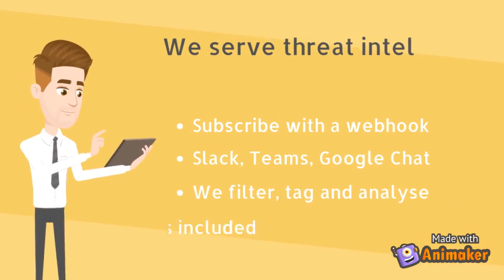Cybehave ThreatBo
How threat intel in Slack, Teams and Google Chat helps build security awareness and saves time.